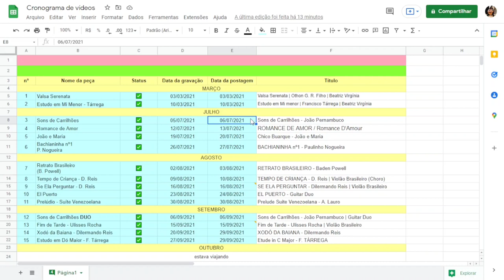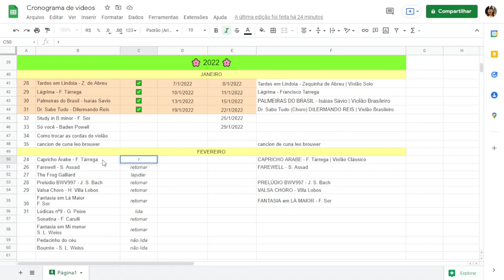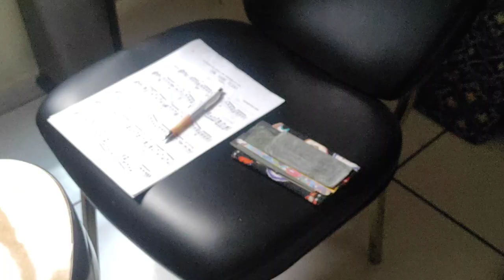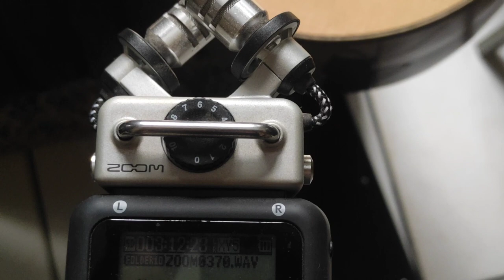🎥 VLOG: UM DIA DE GRAVAÇÃO | CRONOGRAMA: Como Me Organizo Para Gravar Vídeos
Oi pessoal! O vídeo de hoje é um pouquinho diferente. Aproveitei o dia em que iria gravar a próxima peça do canal - Doutor Sabe Tudo, de Dilermando Reis - e gravar também um vlog, mostrando como é um dia de gravação por aqui. Também mostrei meu cronograma, e comentei sobre como me organizo para gravar os vídeos. Espero que gostem desse formato de vídeo!
Para assistir na sequência:
EQUIPAMENTOS:
Violão: Cláudio Arone
Sobre a violonista e o canal:

Oi, eu sou a Beatriz Virgínia!
Comecei a ter aulas de violão clássico em 2009, no Projeto Guri. Por volta de 2013 passei a ter aulas no conservatório Profª Jupyra Cunha Marcondes, onde me formei em 2017. Atualmente curso bacharelado em violão erudito pela UNICAMP ♫ No meu canal você vai encontrar conteúdo sobre violão clássico, especialmente minhas interpretações de obras tradicionais do repertório ♫